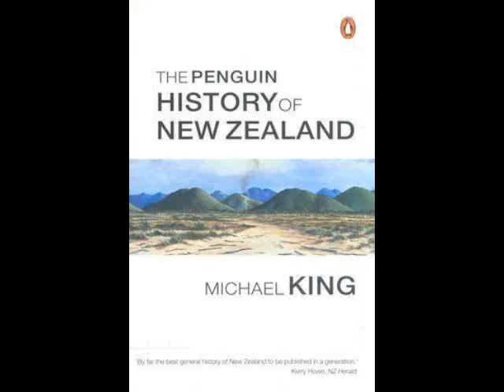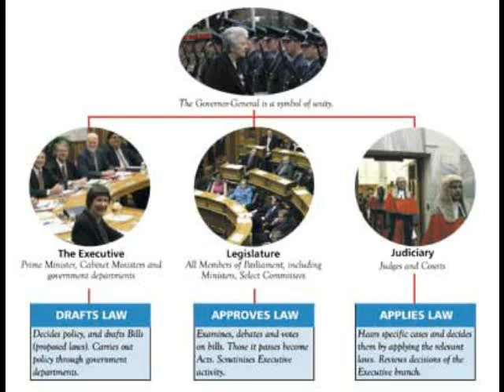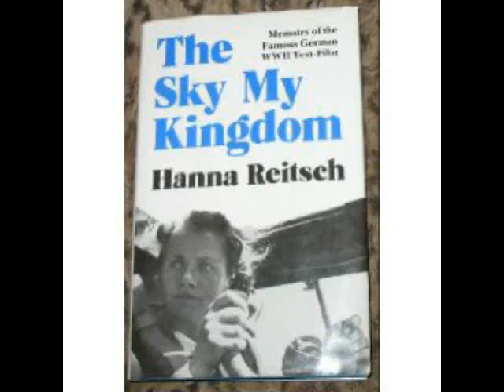Greg Hallett Begins 10 12 Interview with Dr James Fetzer, PhD Ian Fleming Rescues Hitler